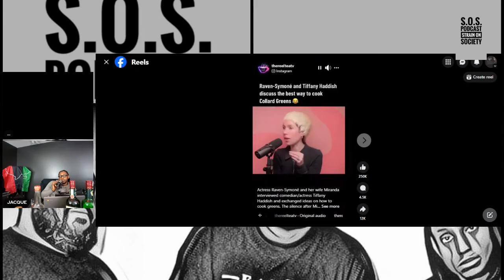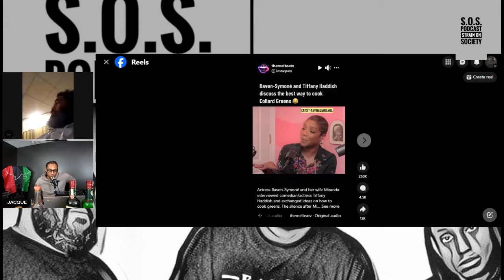Raven-Symoné and Tiffany Haddish Swap Collard Greens Recipes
In this snippet from last week's show, we discuss Raven-Symoné and Tiffany Haddish's video where they explore the optimal way to cook collard greens.

Opening Song on Live Show: Blueprint by C.A.M. New Album "In Due Time" Out NOW!!